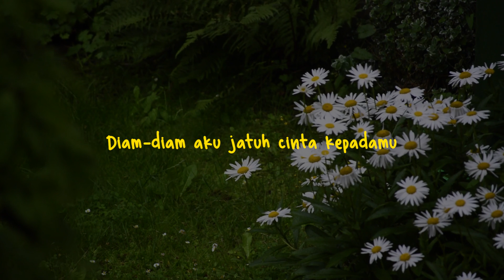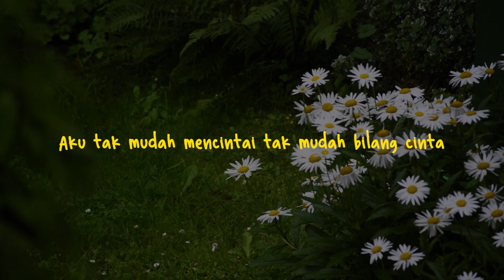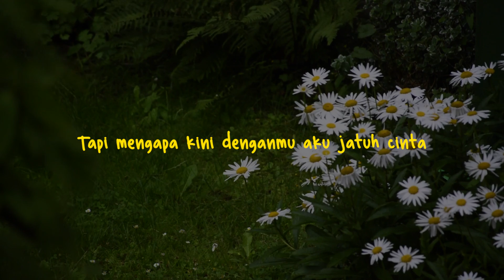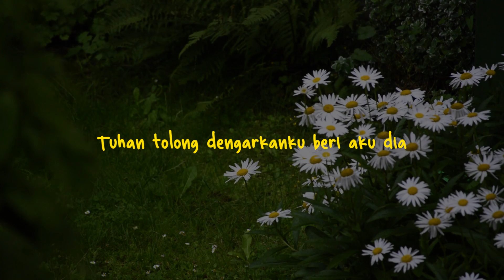Menyimpan Rasa - Devano Danendra (Lirik Cover by Yayas Mejr)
Lirik :
Kau ...
Diam-diam aku jatuh cinta kepadamu
'Ku ...
Bosan sudah 'ku menyimpan rasa kepadamu
Tapi tak mampu kuberkata di depanmu

Aku tak mudah mencintai tak mudah bilang cinta
Tapi mengapa kini denganmu aku jatuh cinta
Tuhan tolong dengarkanku beri aku dia
Tapi jika belum jodoh aku bisa apa

'Ku ...

Tak bisa kupaksakan dirimu
'Tuk jadi kekasihku bila tak jodohku

Aku tak mudah mencintai
Tapi mengapa denganmu aku jatuh cinta